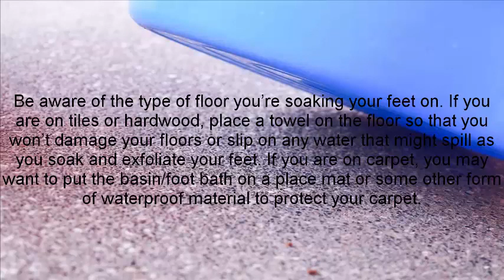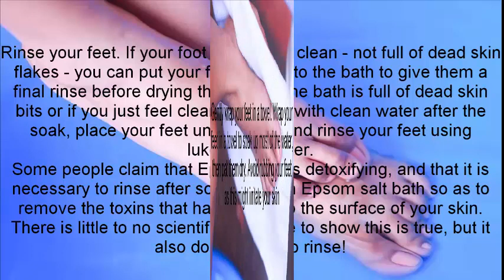How to Remove Dry Skin from Your Feet Using Epsom Salt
In this video i will show you How to Remove Dry Skin from Your Feet Using Epsom Salt
If you are plagued by dry, flaky, rough, and/or callused feet, an Epsom salt foot bath is a natural way to make your feet soft and smooth. Warm foot baths are also wonderful for relaxation. If you have any medical concerns (including diabetes and heart conditions), you’ll want to check with your doctor before soaking your feet.

Best Product for Health Care

Mini Exercise Bike

Fitness Mini Stepper

Foot Pedal Exerciser for Home Workout

Arthroscopic Knee Wrap

Foot Spa Massager with Heat Boost

Massager

Eye Massager with Heat

Adult Incontinence Underwear for Men

Adult Incontinence Underwear for Women

Keep Sharing and Caring